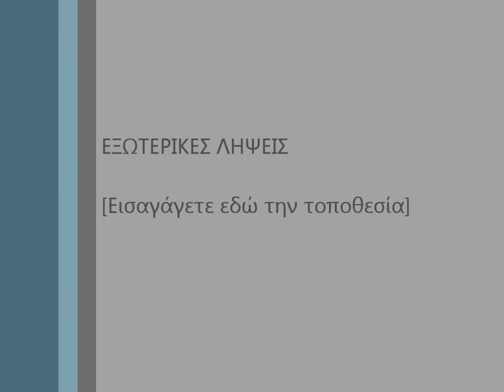RIVER CAFE BAR 2010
RIVER 2010 Σάββατο βράδυ